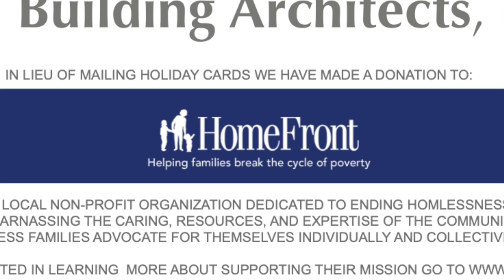HBA Year in Review - HD